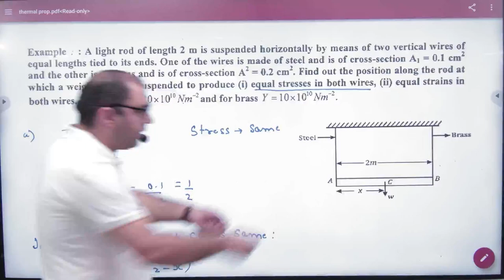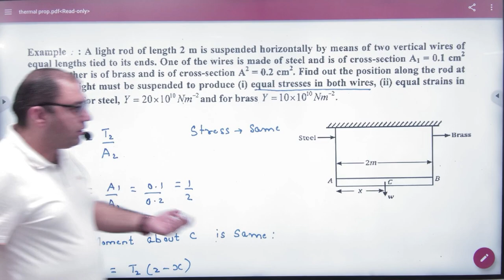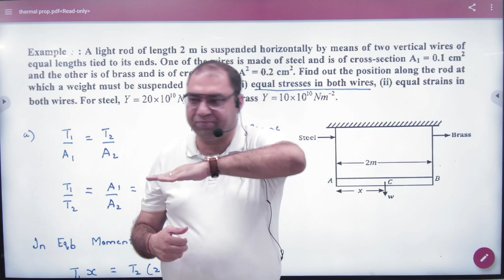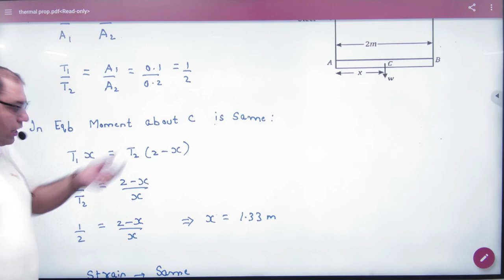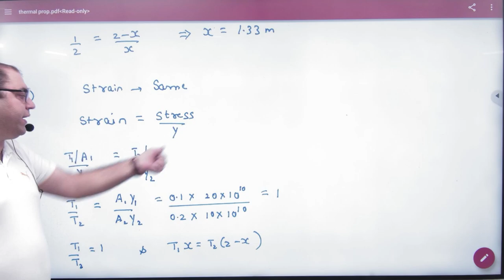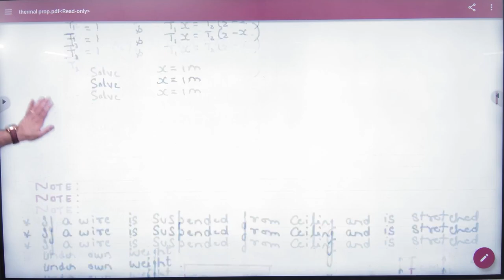1 Elasticity Problems